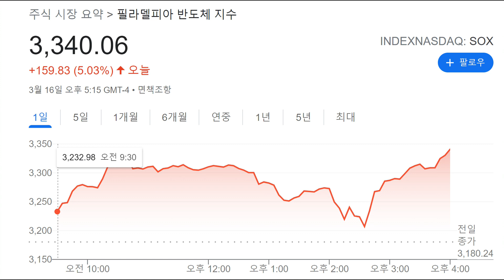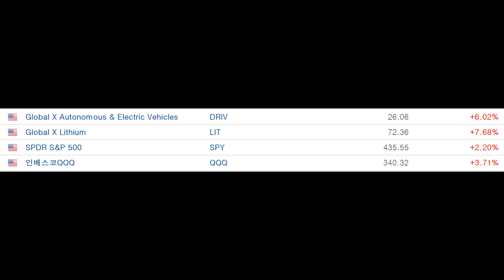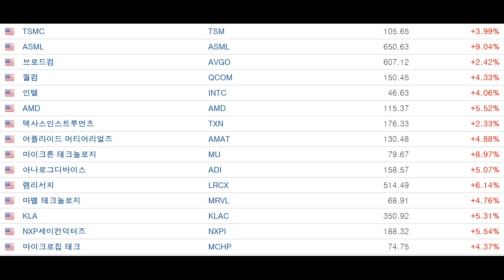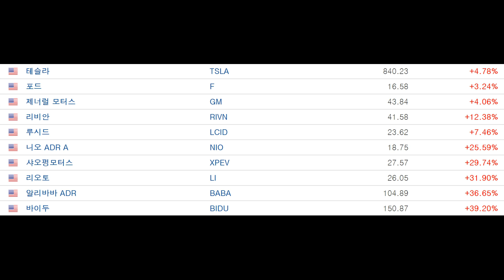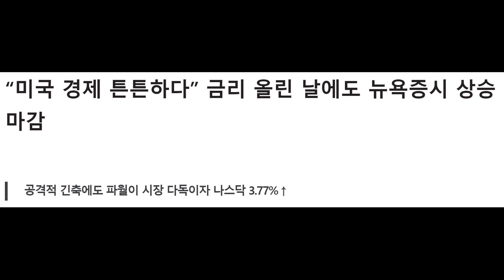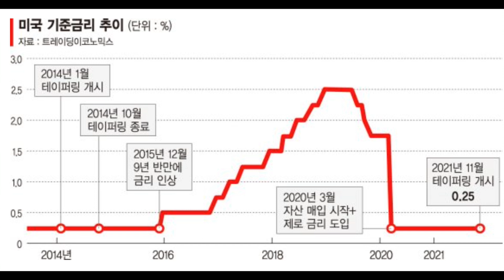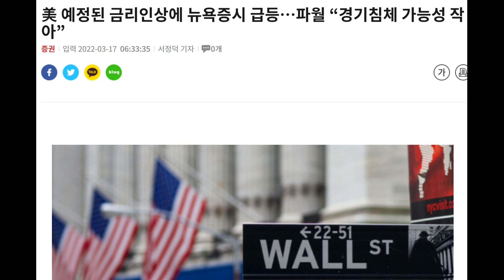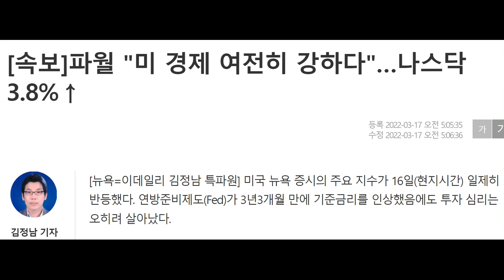미국 증시에서 중국 주식들 폭동을 일으킬 정도로 폭등 마감! 알리바바 +37%, 바이두 +39% 폭등.